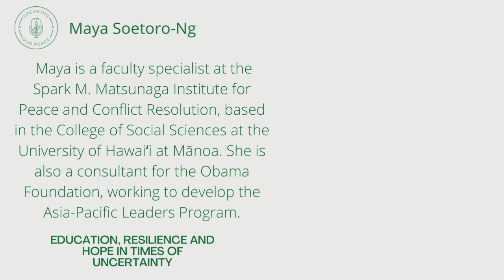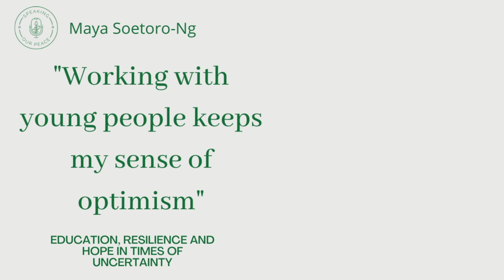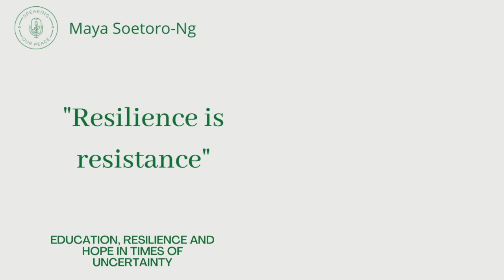Maya Soetoro-Ng | SPEAKING OUR PEACE | Episode 1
Maya's conversation brought us a lot of joy and hope. Maya discussed her work with us and how she manages to stay optimist and active, despite the inherent challenges we all face. Continue the conversation with us on social media. Instagram & Twitter: @ourpeacepodcast. Facebook: Speaking Our Peace.